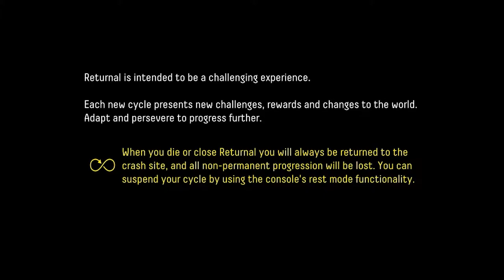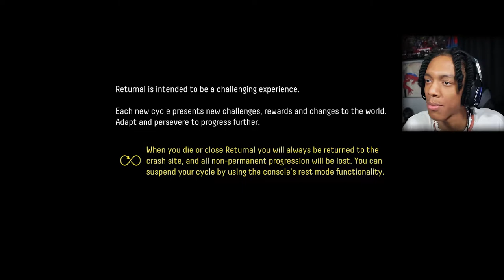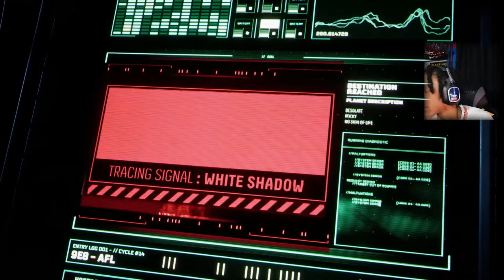RETURNAL!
Music Credit
OUTRO
K.Flay - FML (Vanic Remix)